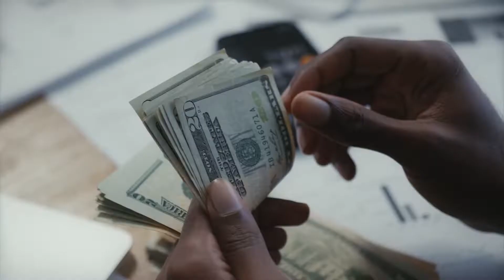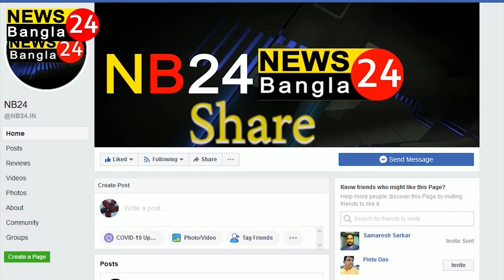বিশ্বনবী হযরত মুহাম্মদ এর জন্ম দিবস উপলক্ষে একটি জৌলুস পরিক্রমা করে পুরাতন মালদা শহরে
বিশ্বনবী হযরত মুহাম্মদ এর জন্ম দিবস উপলক্ষে একটি জৌলুস পরিক্রমা করে পুরাতন মালদা শহরে, পাশাপাশি রোগীদের ফল বিতরণ করে বিশ্ব নবীর জন্মদিন পালন করল পুরাতন মালদা মঙ্গলবাড়ী মুসলিম ওয়েলফেয়ার সোসাইটির কর্মকর্তারা।